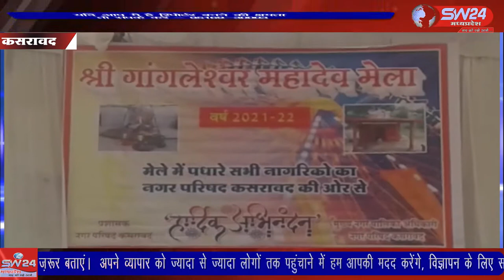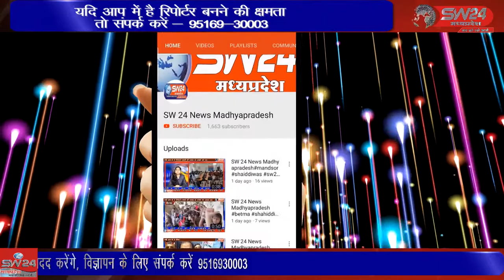SW 24 News Madhyapradesh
कसरावद में नगर परिषद द्वारा श्री गांगलेश्वर महादेव मेले का का शुभारंभ मंगलवार को किया गया, मेंला ग्राउंड पर पंडित रिंकू रावल के द्वारा मंत्रोउच्चर के साथ विधि विधान से पूजा अर्चना करवाने के पश्च्यात एसडीएम संघप्रिय सहित जनप्रतिनिधियों ने फीता काटकर मेले का शुभारंभ किया। कसरावद से अकील खान की रिपोर्ट